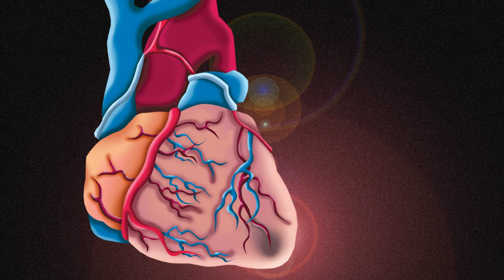UTMB study shows testosterone therapy does not increase heart attack risk; may protect heart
Testosterone prescriptions for older men in the United States have increased more than three-fold over the past decade despite the risks being poorly understood. Now, for the first time, a comprehensive new study shows testosterone therapy does not increase men's risk for heart attack. Remarkably, testosterone was linked with a decreased incidence of heart attack in high-risk patients.
The study, conducted by researchers at the University of Texas Medical Branch at Galveston, is the most extensive of its kind to date, utilizing de-identified information from more than 24,000 Medicare beneficiaries 66 years or older treated with testosterone for eight years. It appears in the July 2 issue of the Annals of Pharmacotherapy.
"Our investigation was motivated by a growing concern, in the US and internationally, that testosterone therapy increases men's risk for cardiovascular disease, specifically heart attack and stroke," said Jacques Baillargeon, UTMB associate professor of Preventive Medicine and Community Health and lead author of the study. "This concern has increased in the last few years based on the results of a clinical trial and two observational studies," he said. "It is important to note, however, that there is a large body of evidence that is consistent with our finding of no increased risk of heart attack associated with testosterone use."
In recent years, the testosterone therapy market has grown to $1.6 billion annually as men seek to supplement low testosterone counts with products that may increase muscle tone and sex drive. However, patients and doctors alike had difficulty determining whether the benefits of testosterone therapy outweighed the risks. Previous safety investigations presented conflicting findings. A few of these studies suggest testosterone is linked with increased risk of heart attack, although some critics have questioned the quality of these data. Doctors, researchers and government agencies all agree that more research into this issue is necessary.
The Food and Drug Administration decided June 20 to expand labeling on testosterone products to include a general warning about the risk of blood clots in veins. The FDA and European Medicines Agency are also further examining the safety of these products. This newest FDA warning comes shortly after the announcement that testosterone treatment manufacturers Abbott Laboratories, AbbVie Inc., Eli Lilly and Company, Pfizer and Actavis are facing a consolidated multidistrict litigation in Federal Court based on claims that they hid the risks of using testosterone treatments.
This new UTMB study evaluated enrollment and claims Medicare data for a clinically and socioeconomically diverse national sample treated with testosterone from 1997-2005. Men of the same age, race, Medicaid eligibility, and health status who did not receive testosterone therapy were used as a control group for comparison.
The researchers conducted several detailed statistical analyses using 109 medical diagnoses, 22 procedures and an estimated cumulative dose of testosterone to compare the rate of heart attack incidence between men who received testosterone therapy relative to similar men who did not receive testosterone therapy.
The analyses revealed that testosterone therapy was not associated with an increased risk of heart attack. Further, testosterone users with a higher probability of cardiovascular problems had a lower rate of heart attacks in comparison to equivalent patients who did not receive testosterone therapy.
"This is an exceptionally well-done study containing rigorous analyses of a large number of patients," said Baillargeon. "We believe that our study, placed alongside existing studies, provides substantial evidence that testosterone therapy does not increase risk of heart attack among older men," he said. "However, the only way to know be absolutely certain on this is with a large clinical study where each patient is followed prospectively across decades."
Additional authors for this paper include Randall Urban, Yong-Fang Kuo, Kenneth Ottenbacher, Mukaila Raji, Fei Du, Yu-li Lin, and James Goodwin. The National Institutes of Health and the Agency for Healthcare Research and Quality supported this research.